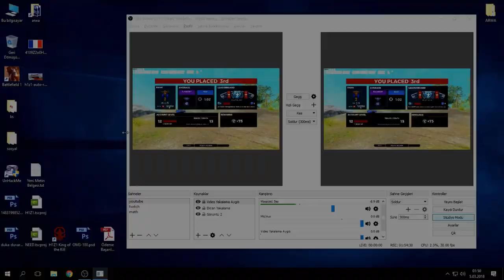#376 | Yeni Sezon İlk Oyun | H1Z1 (Türkçe)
Daha fazla H1Z1 videoları için SpawchTV bizi izlemeye devam edin ;)